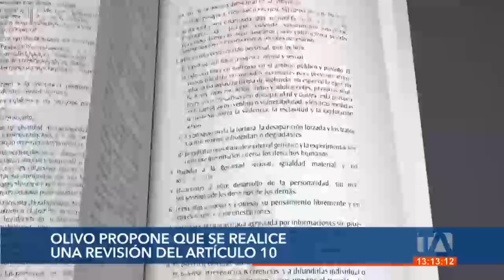La policía solicita que se realicen algunos ajustes a la Ley de Uso Legítimo de la Fuerza